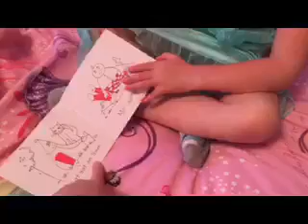Addie learns to read 04/16